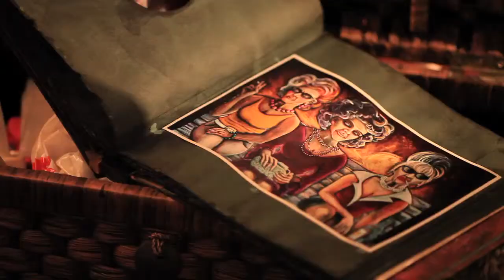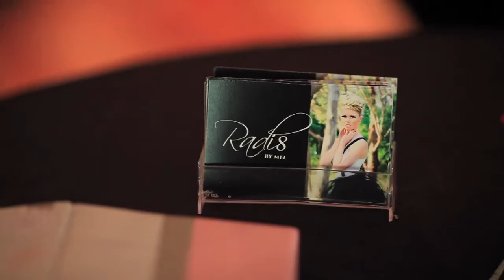MELISSA at RAW Gold Coast presents Spectrum 09 05 14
Video by: Niko